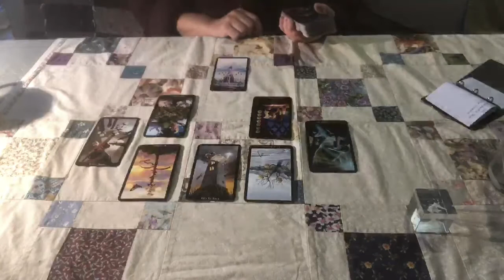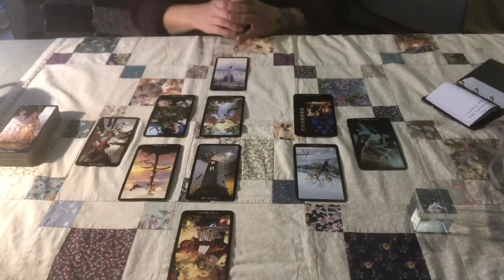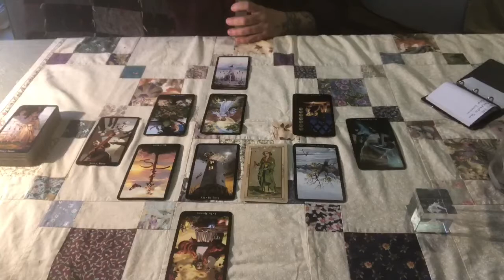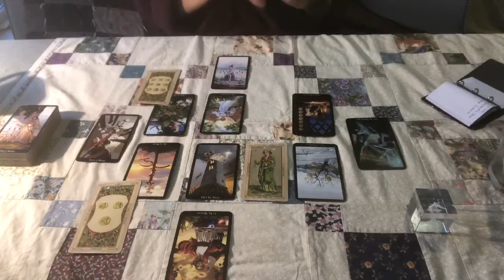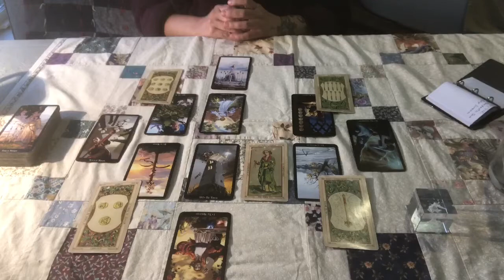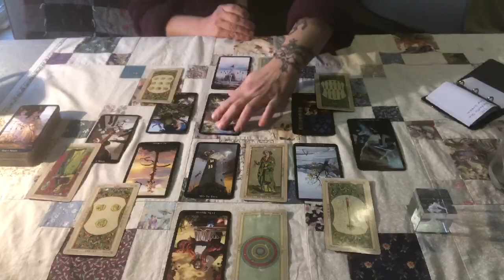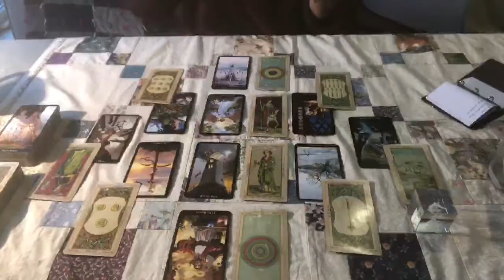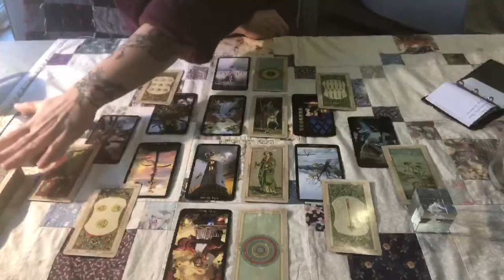🐦🔆Masc hit the wall - Dirty rise to top - Haunted by cut throat ways - Learning to walk in the💡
Fantastic Sam - Gap Dream